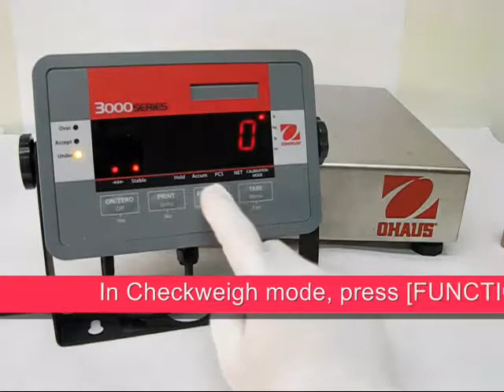OHAUS Bench Scales How to T32M Checkweigh Re